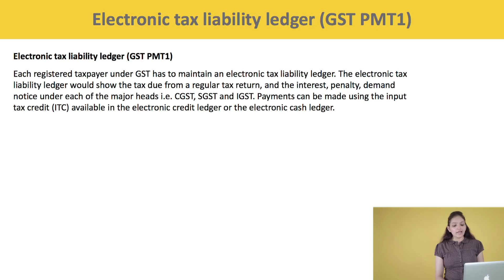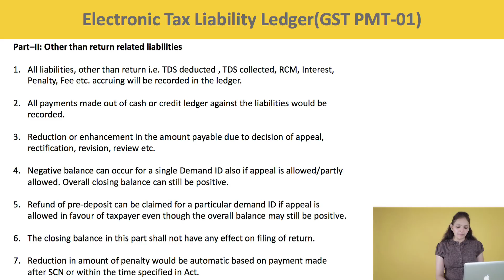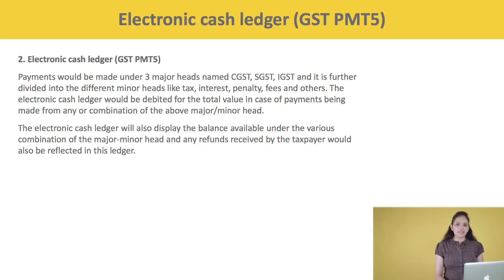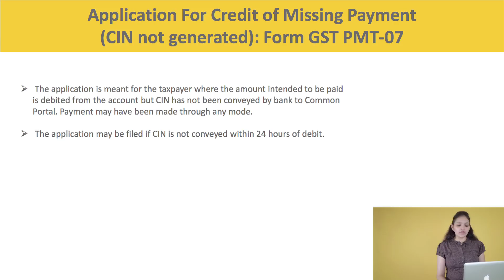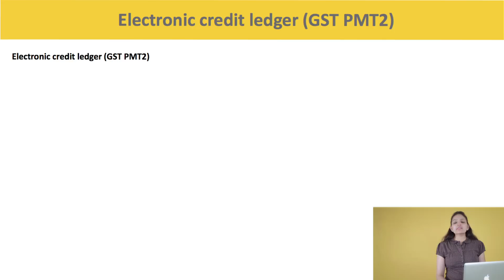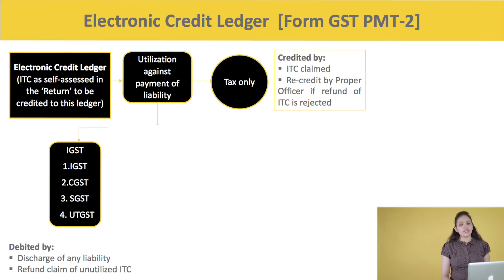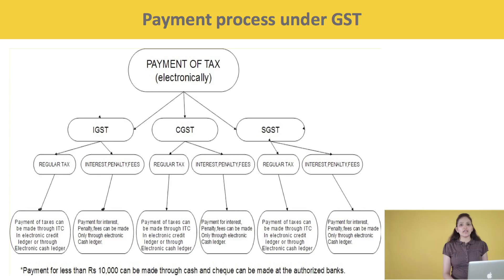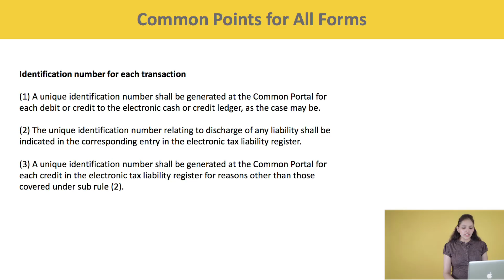Chapter 11 | Step by Step | GST Payment Process